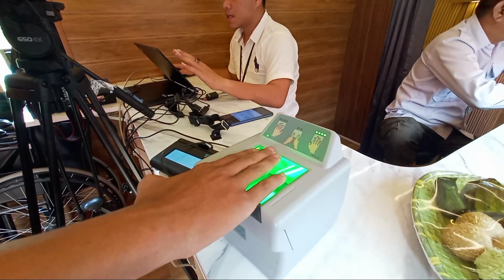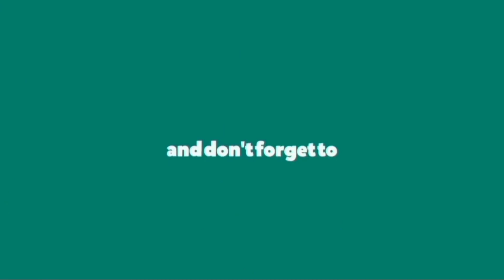PEMBUATAN KTP ELEKTRONIK DI SEKOLAH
Hai sobat, video kali ini Pembuatan ktp elektronik di sekolah

Mau belanja di shopee sesuai harga terjangkau, dan bahan berkualitas, cari apa aja sesuai kebutuhanmu?

Mau lihat Konten dan Belanja barang yang sering aku pakai

Editing: KineMaster Pro
Thumbnail: Picart | Lighroom

🙏Semoga kalian sehat selalu dan murah rezeki nya.
Semangat🥰